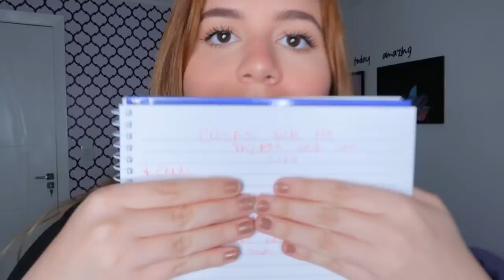Eu sou um LIXO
OI BOM DIA! 💩 eu espero muuuito que vocês gostem do vídeo! Comentem aqui e se inscrevam ❤️ amo vocês seriao